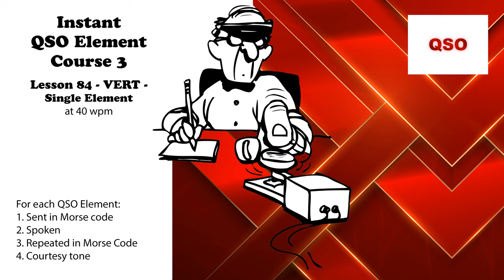Course 3 - Lesson 84 - VERT - Single Element